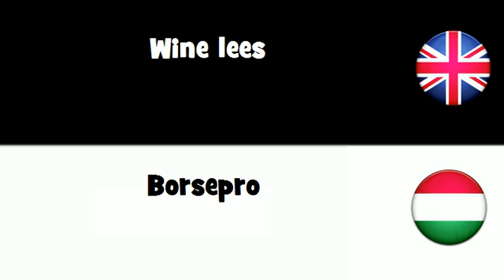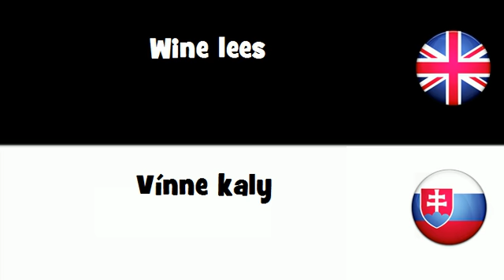SAY IT IN 20 LANGUAGES = Wine lees